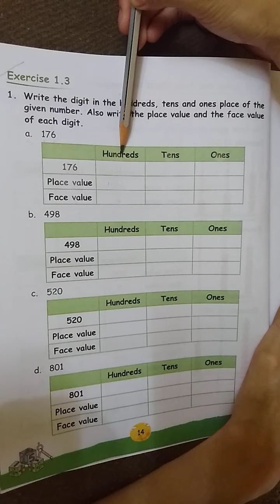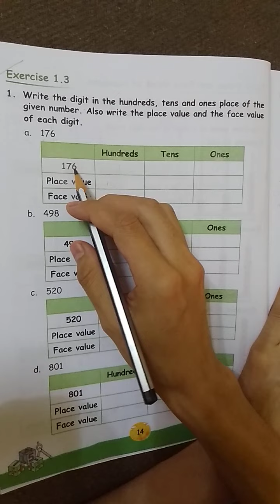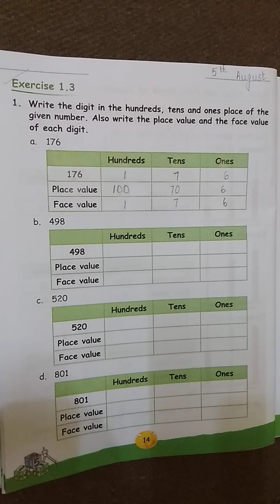PCA Class - 2 : Step Up Math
Place Value and Face Value of 3-Digit Numbers